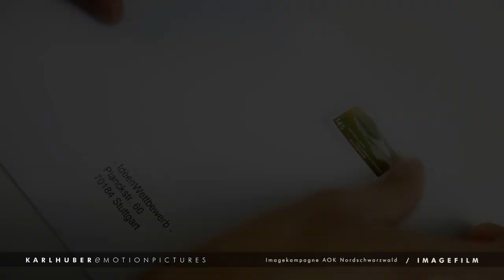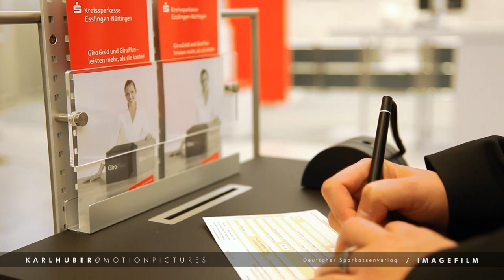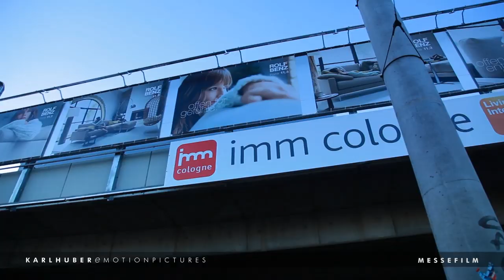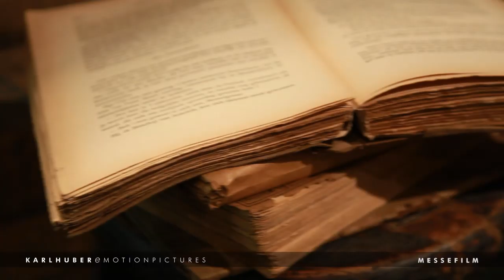KARLHUBEReMOTIONPICTURES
Film und Fotografie im Bundle.
KARLHUBEReMOTIONPICTURES zeigt eine Zusammenstellung verschiedener Filmproduktionen die wir für unterschiedliche Kunden erstellt haben.
Spannende Filmsequenzen in Full-HD Qualität in den Bereichen Imagefilm, Dokumentation, Interview, Produktfilm etc.
Die Filmsequenzen werden zeitgleich mit den fotografischen Aufnahmen erstellt.
Vorteil : ein Aufwand, ein Team, einheitliche Präsentation im Printbereich und Filmbereich.